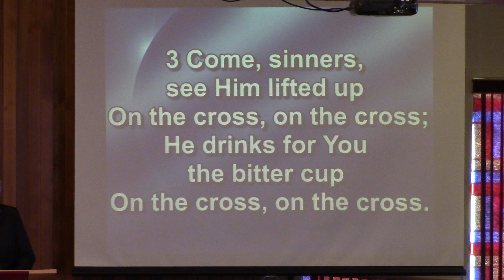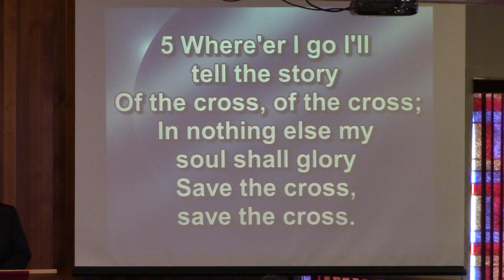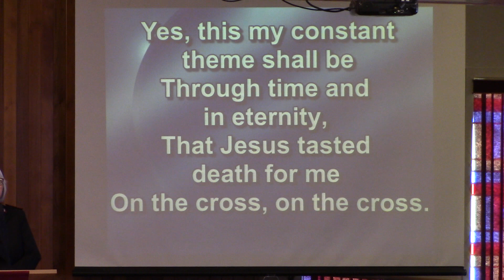Behold the Lamb of God 2